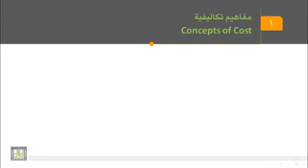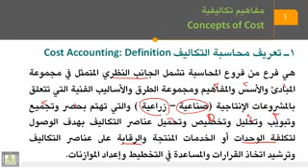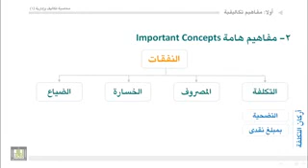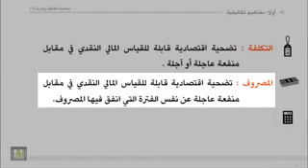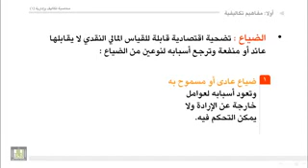محاسبة تكاليف (01) الوحدة (01) مفاهيم تكالفية (01) BAC 2015